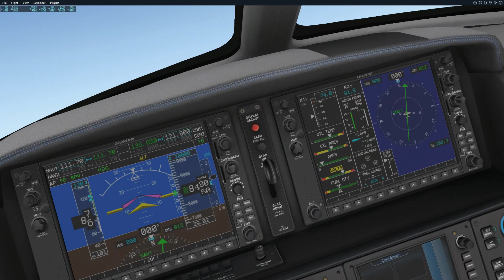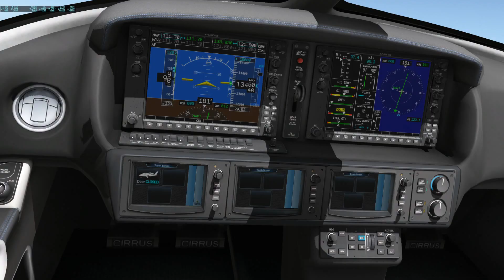X-Plane 11 and TrackIR5 on Mac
A short demo of TrackIR5 working on an iMac. To get this working on the mac I used LinuxTrack. I am using the standard track clip and it seems to be working 100%